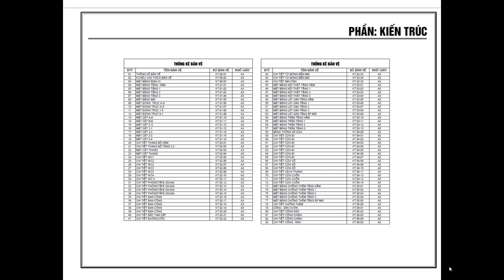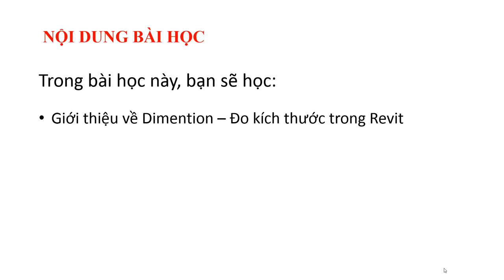[HỌC REVIT TRIỂN KHAI] - Dimension trong Revit là gì?